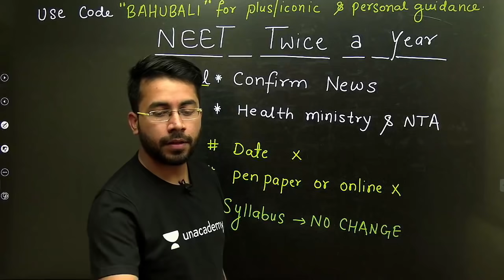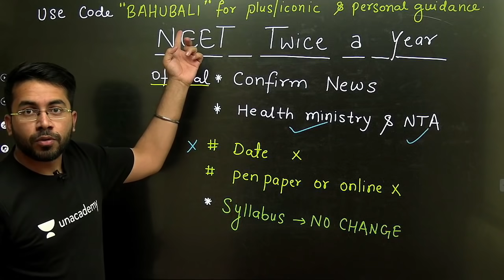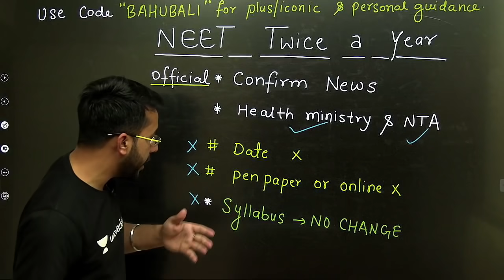Phoenix 2.0: Chemistry Most Important Video for NEET 2025 | Unacademy NEET Toppers